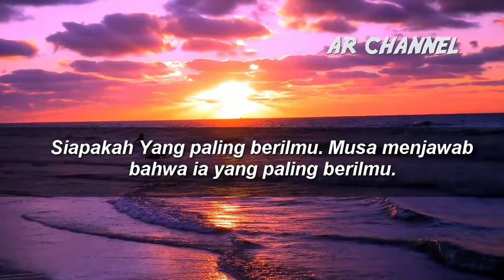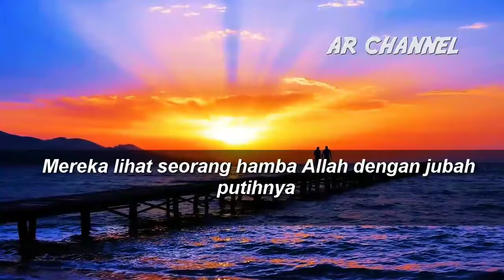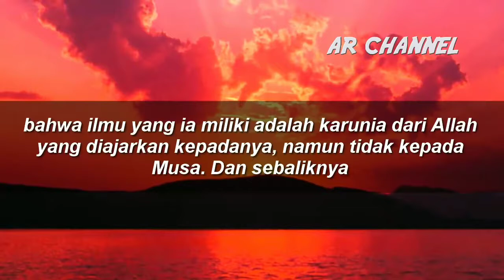SUBHANALLAH !! Inilah Ikan Yang Diceritakan Dalam Al-Qur'an Bisa Hidup Tanpa Air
Ikan Yang Diceritakan Dalam Al-Qur'an Ikan yang bisa hidup di darat atau tanpa air, ada yang menamainya: Lungfish (Protopterus sp). Ikan ini bisa hibernasi bertahun-tahun. Kisah Musa dan Khidir dituturkan dalam Al-Qur'an dalam Surah Al-Kahf ayat 65-82. "Maka apabila mereka berdua sampai ke tempat pertemuan dua laut itu, lupalah mereka akan hal ikan mereka, lalu ikan itu menggelongsor menempuh jalannya di laut, yang merupakan lorong di bawah tanah. (61)